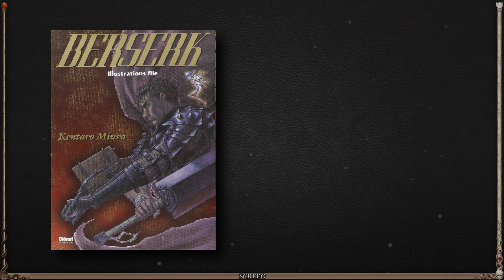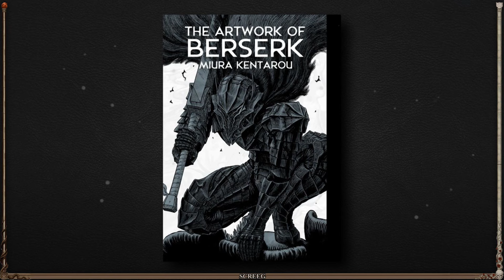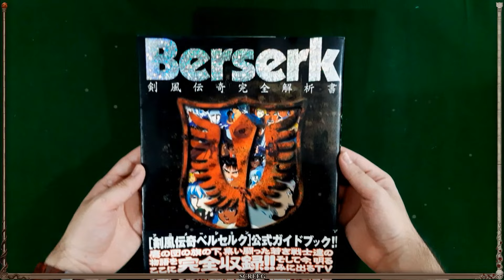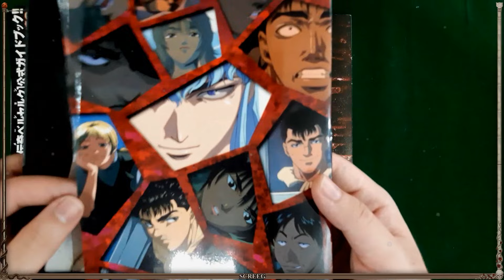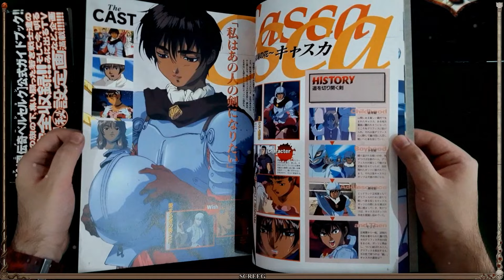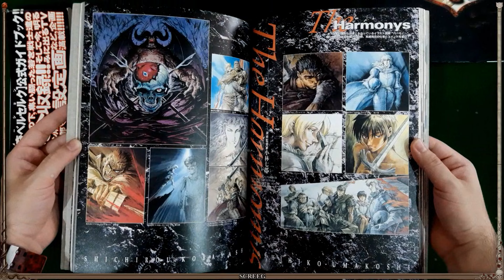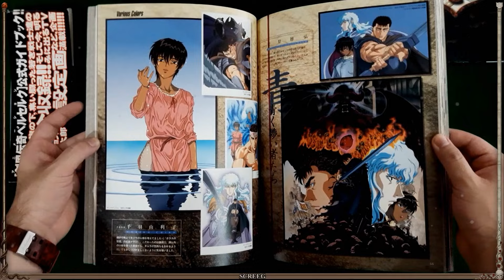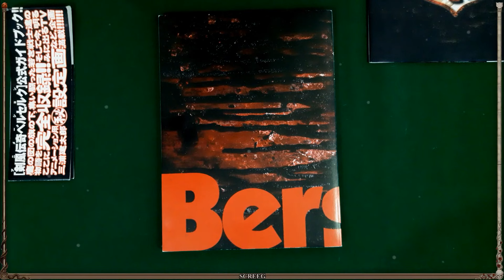La Mejor Guía de Animación de BERSERK de 1997 | "Kenpuu Denki Berserk TV Guide" Unboxing + Review